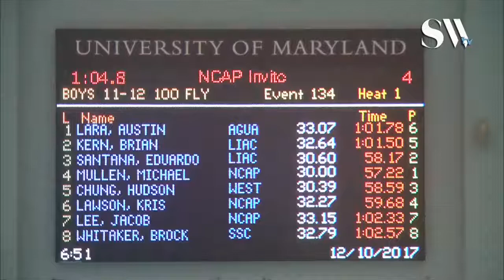Boys 11 12 100 Butterfly Finals A